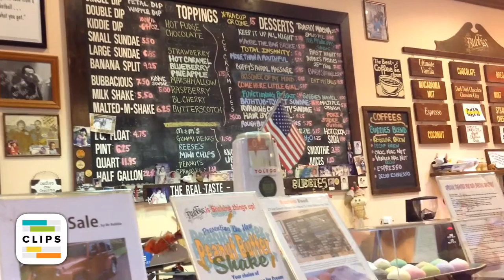Bubbies Ice Cream, 3 days to close.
Final scoops before the University store closes shop.

Doodling with Clips video editor on iPad. Couldn't figure out how to get it to fade audio, guess the app is not as simple as they claim.